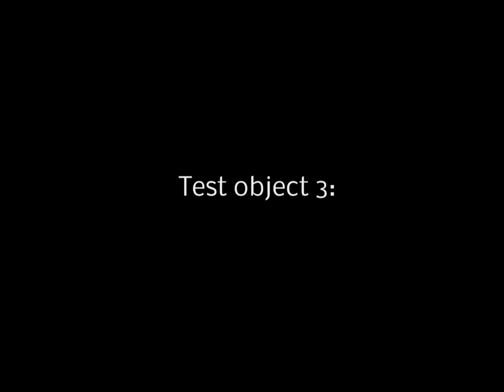Sheep hear The Shepherd's Voice; Verse of the Day: #21- Psalm 100:3